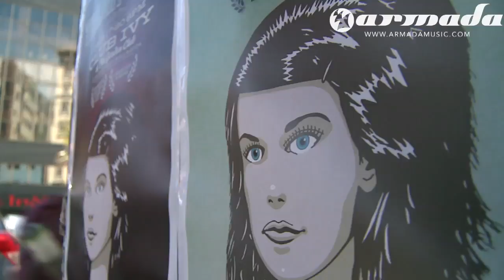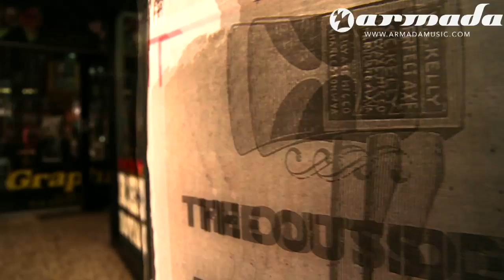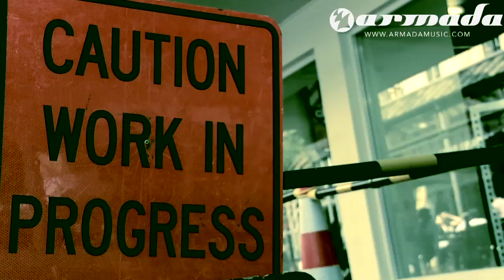Max Graham feat. Neev Kennedy - Sun In The Winter (Official Music Video) [High Quality]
Max Graham is back! Not that the Canadian producer was ever gone, but it did take him 1,5 years to come up with a new production. Time well spent though, cause the result is stunning. Years after I Know Youre Gone, Max caught the same sparkle and produced its follow-up, Sun In The Winter. Mister Owner Of a Lonely Heart is in a trancy state of mind.
Some tracks just outshine the rest. Sun In The Winter is one of them. From the very first listen, youre hooked. Hooked and enamoured by its intricate vocals, dreamy piano and strong melodic twist of progressive and trancy delight. A pure bliss gem with vocals by Irish singer Neev Kennedy, already featured on Markus Schulz Las Vegas 10 compilation. Max is back, and in shape.
German producer Alex M.O.R.P.H sped things up in his BPM-eating trance remix, awing with its outstanding break. But Alex isnt the only one that takes you in, Dutch producer Estiva knows all to well how to handle an anthem this size. His prog-housy remix with Coldharbour-fit bigroom stabs is nothing but straight A-quality.